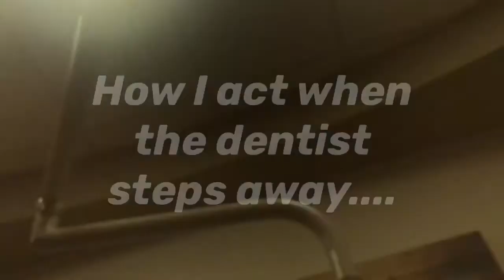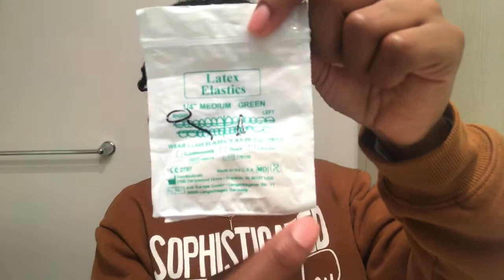Braces & Tacos!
It’s almost time for these metal wires to come off! On a positive note, I tried out a new restaurant called Bomba Tacos which had some really good food & the server shared the same name as me so my experience ended up being amazing!

      @driven_purpose_ (Christian apparel)
      @_complexxions (skin care)